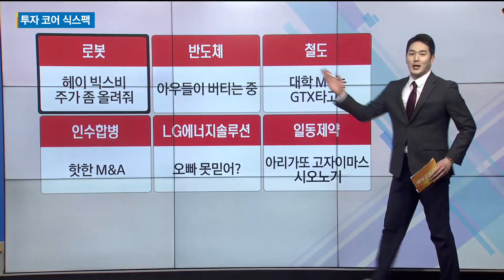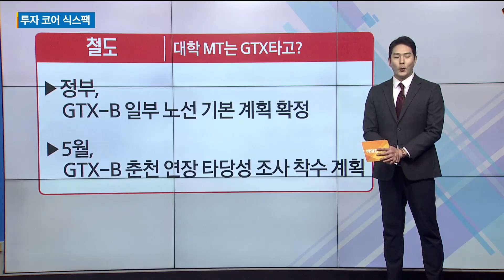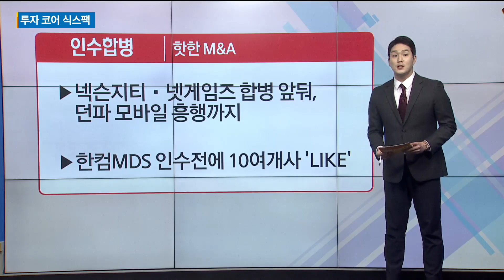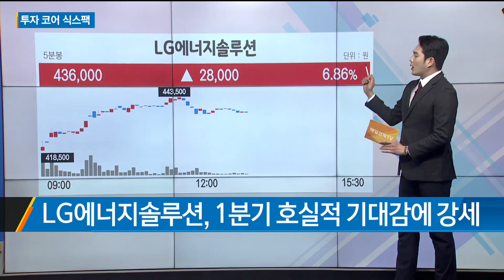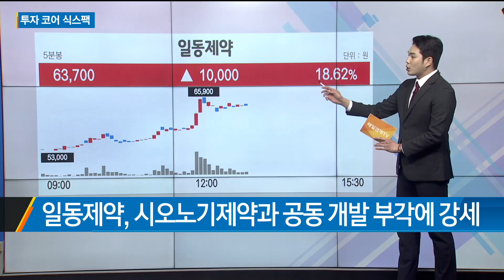로봇, 반도체, 철도, 인수합병, LG에너지솔루션, 일동제약 / 투자코어 식스팩 / 매일경제TV